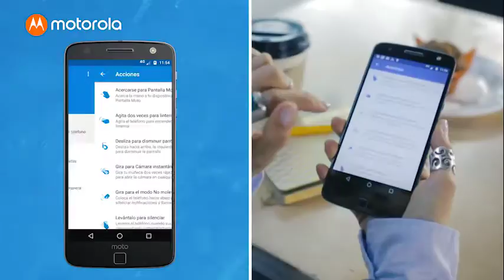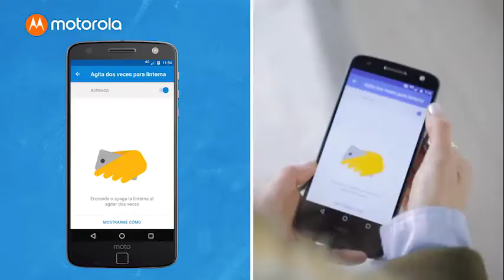Hello Class Capítulo 1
Tu MotoZ es el compañero perfecto para tu día a día ¡Descubre cómo sacarle el máximo provecho! ¿Te suenan las acciones Motorola? ¿Sabes usar el modo profesional de la cámara? ¿No? Entonces no te pierdas ningún capítulo de HelloClass y te vas a sorprender con todo lo que tu MotoZ puede hacer por ti.